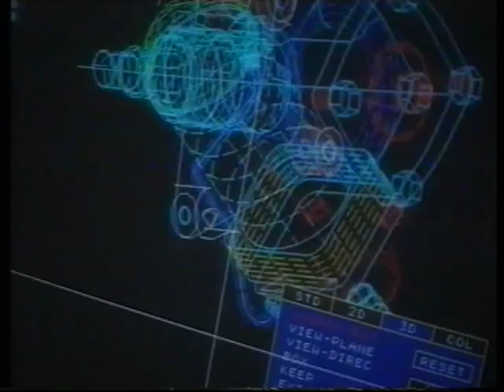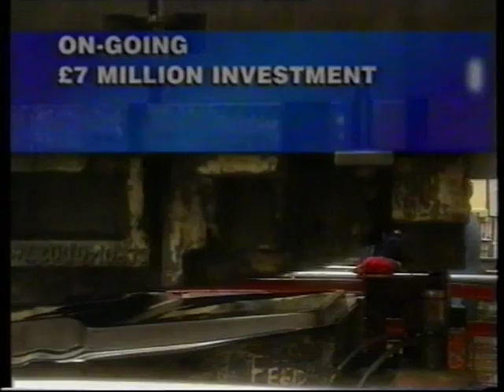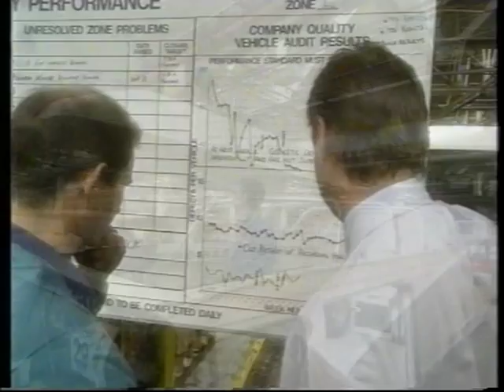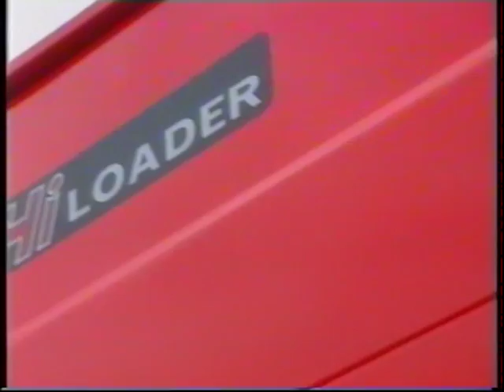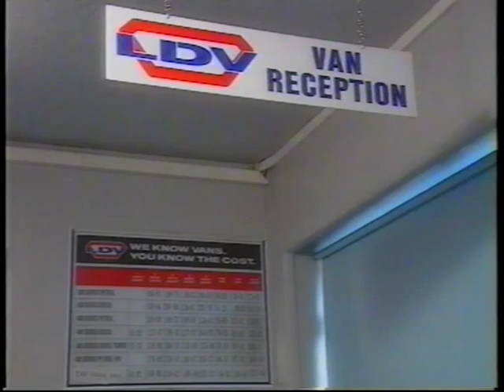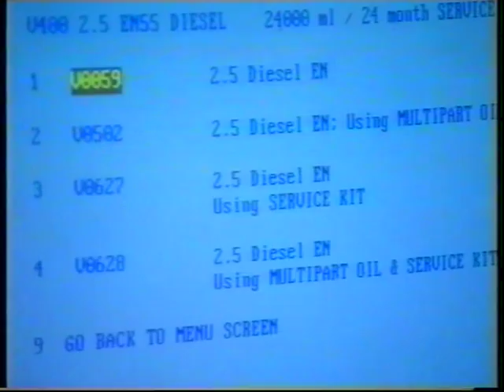LDV Promotional Video